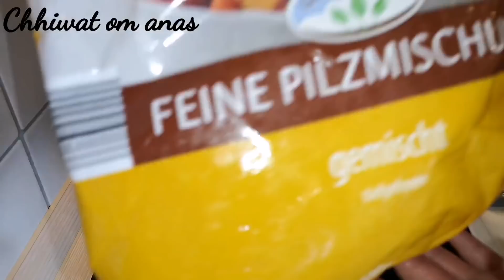وجبة عشاء / مكرونة بالصلصة البيضاء وصدر الدجاج ابهري أسرتك بهذا الطبق الرائع طعم لا يقاوم